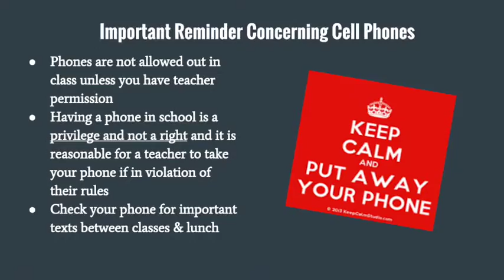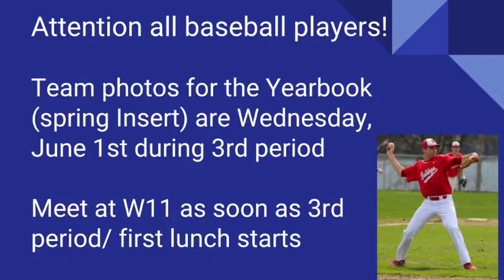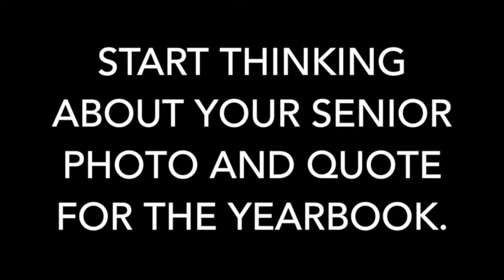Sandpoint High Today June 1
The Sandpoint High School announcements for Wednesday, June 1.